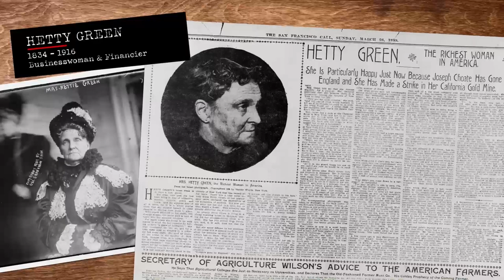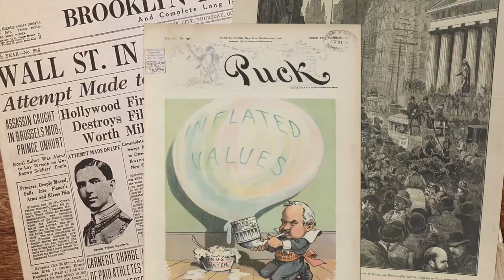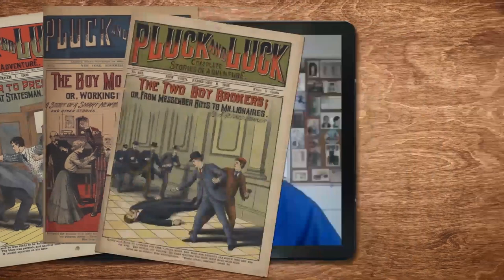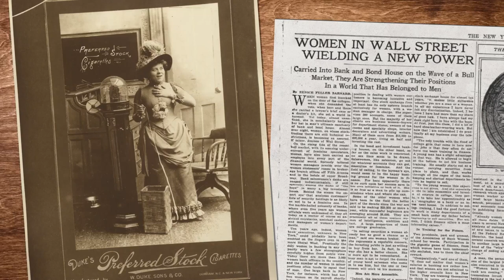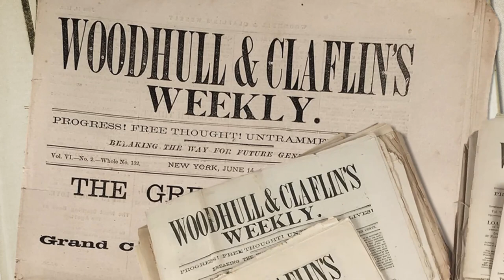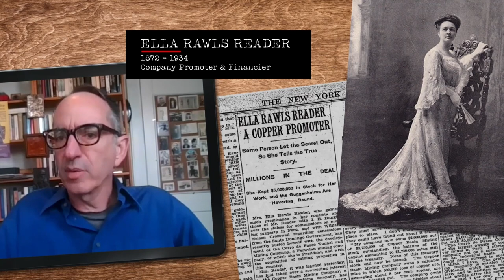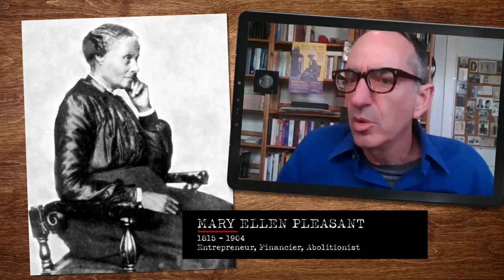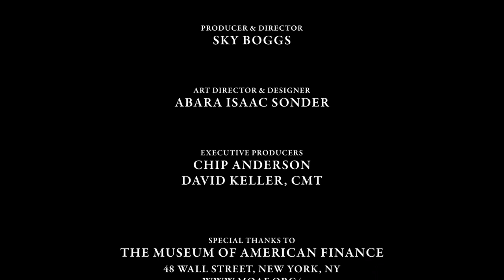The Early History of Women on Wall Street | SCTV History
StockCharts TV examines the "Early History of Women in the US Stock Market", interviewing Professor George C. Robb, author of Ladies of the Ticker: Women and Wall Street from the Gilded Age to the Great Depression.

00:00 - Intro
00:16 - Hetty Green
01:05 - Ladies of the Ticker, George Robb
02:19 - Negative Media Portrayal
03:21 - A Means For Financial Independence
04:05 - Victoria Woodhull, First American Woman Stock Broker
04:49 - The Queen (or Witch) of Wall Street
05:28 - Ella Rawls Reader, Company Promoter and Financier
06:17 - Mary Ellen Pleasant, Entrepreneur, Financier and Abolitionist
06:52 - The Continuing Struggle for Parity
07:20 - Credits